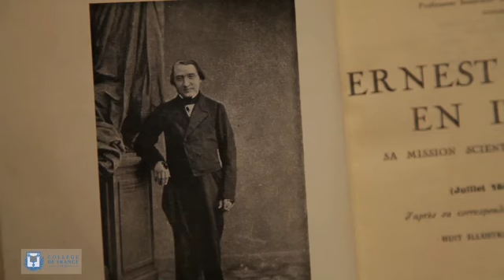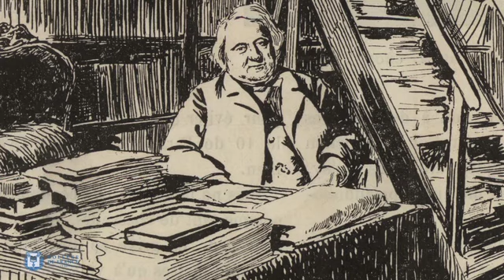Ernest Renan un géant du XIXe siècle - Henry Laurens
Colloque de rentrée 2012 : Hommage à Ernest Renan
Entretien du jeudi 11 octobre 2012 : Ernest Renan un géant du XIXe siècle

Intervenant(s) : Henry Laurens, Collège de France